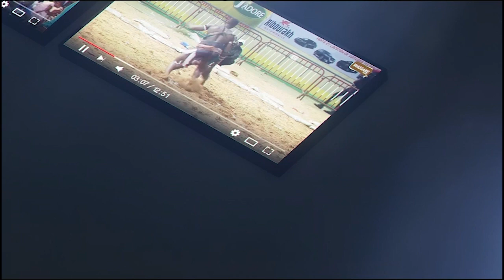Combat Spécial : Laye Bruce Li vs Confiance, une chute spectaculaire | Journée SAM Production